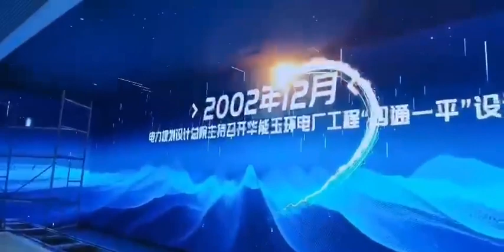【UNV@】Smart Grid Show Room China, Immersive experience, LED Indoor P2.0, 140 square mts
Smart Grid Show Room China, Immersive experience, LED Indoor P2.0, 140 square mts
application at Entreprise